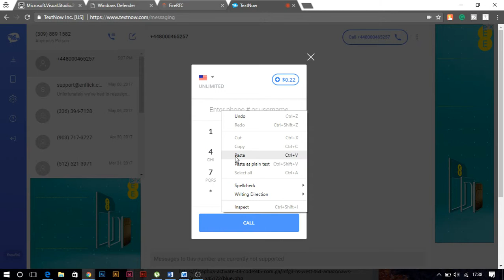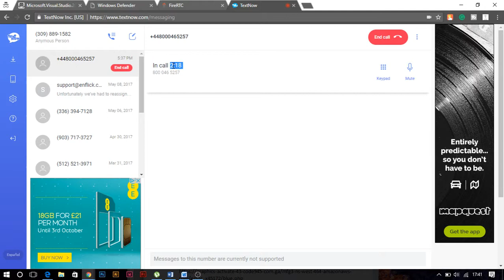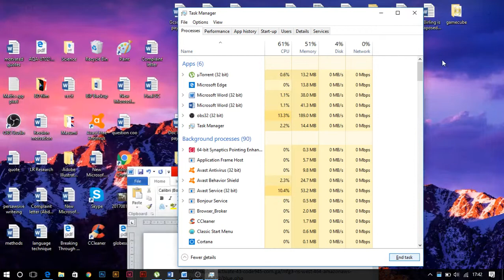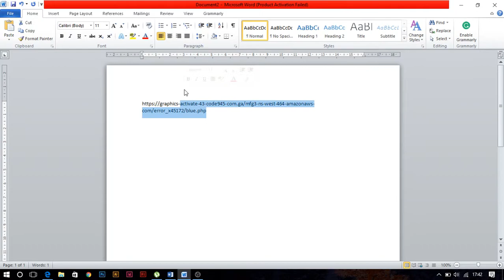How to get rid of tech support scam browser popup Microsoft scam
This video tells you how to get rid of these nasty techs support popup